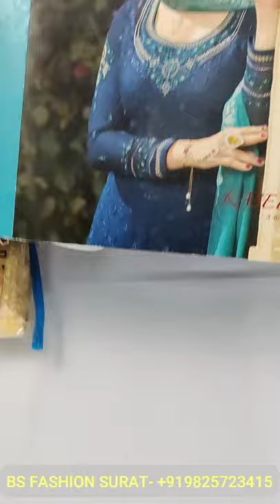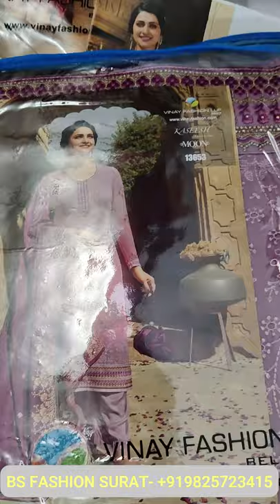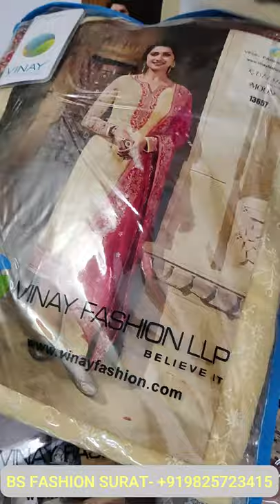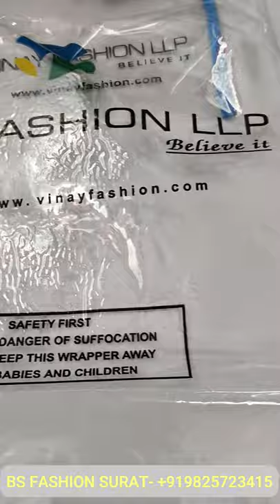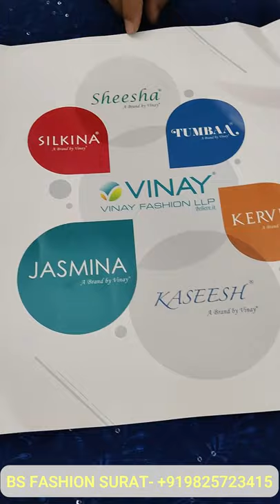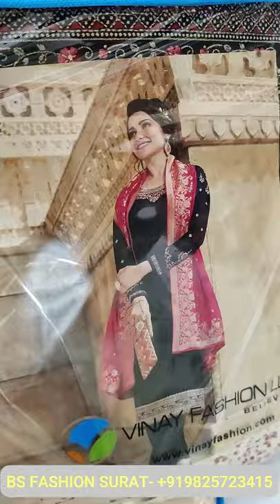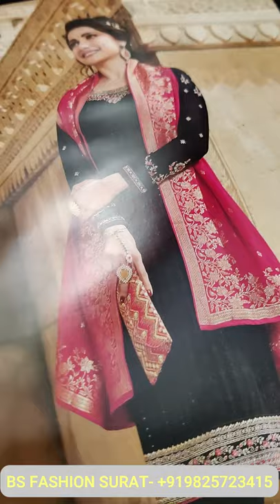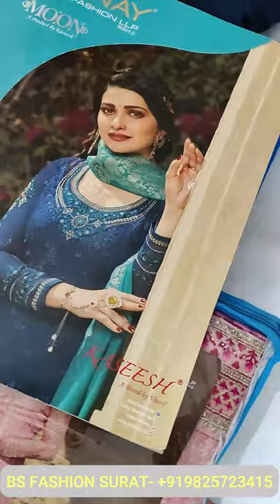Vinay Fashion Salwar Suit LIVE VIDEO 💃👰@bsfashionsurat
Vinay Fashion Salwar Suit